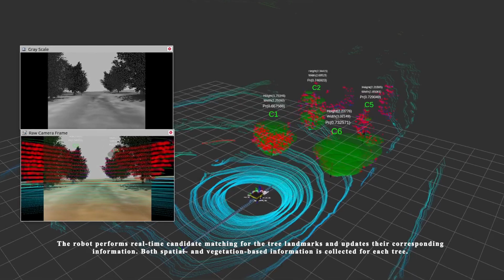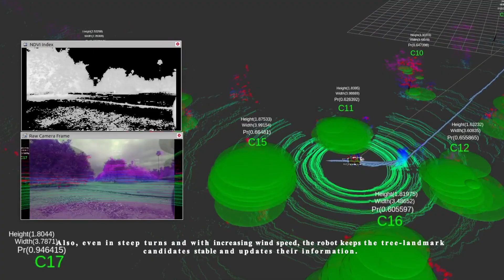On-the-Go Tree Detection and Geometric Traits Estimation with Ground Mobile Robots in Tree Groves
Short research video for our IEEE ICRA'24 "On-the-Go Tree Detection and Geometric Traits Estimation with Ground Mobile Robots in Fruit Tree Groves" paper.